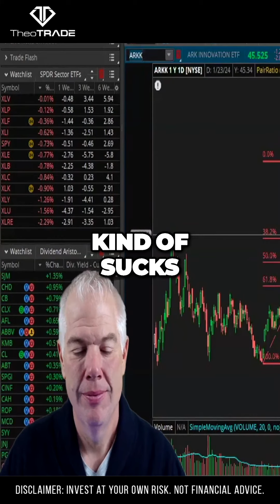Why I've had a few losers in trading, but it's okay!